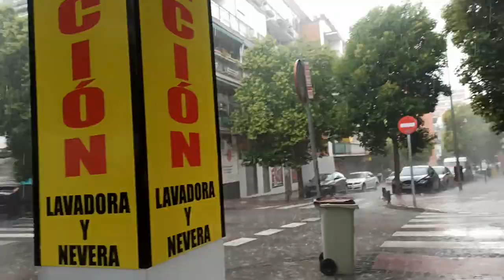TEMPERATURAS BAJAS Y FUERTE LLUVIA EN MADRID🇪🇸 | clima de primavera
Así estamos a poco día de comenzar junio